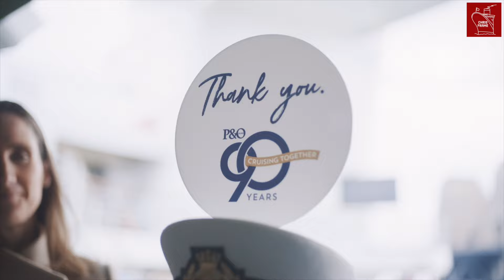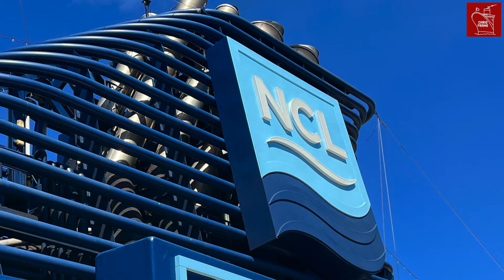P&O just Named Pacific Adventure 21 years AFTER it was built! Cruise Ship Christenings Explained!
P&O Cruises Australia have just christened Pacific Adventure over 20 years after it first went to sea! What's going on?

Did you know cruise lines often christen their ships in a strange and superstitious ritual? Ships have been christened by “godmothers” or “Madrina’s” for well over a century. And christenings or blessings for ships can be traced back to ancient times. And there have been some very famous ships named by some very famous godmother’s throughout history.

This video will focus on the naming of passenger ships, including ocean liners, and cruise ships. So let’s take a look at the history of christening ships and understand the different ways ships are named.

A huge thanks to Silversea Media Kit for the epic launch photo used on the August 2023 thumbnail

References:

Thanks to these cruise lines:
P&O Cruises Australia
P&O Cruises UK
Henderson & Cremer Collection
NCL
Cunard Line

Titanic Imagery - Public Domain License.

Thumbnail 2024 created with support from Microsofr Bing Copilot Designer

Thumbnail Sept 2023: Silver Origin Launch - Silversea Cruises